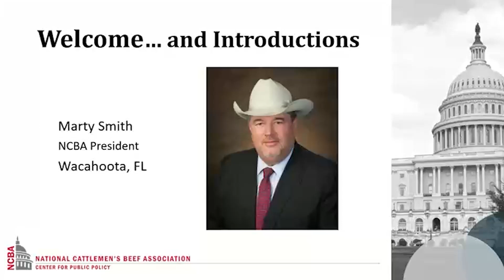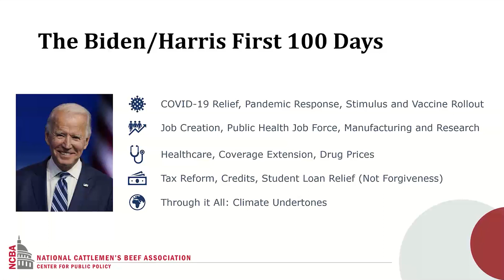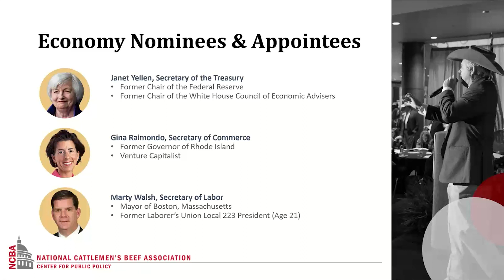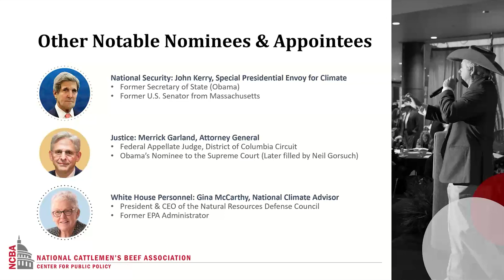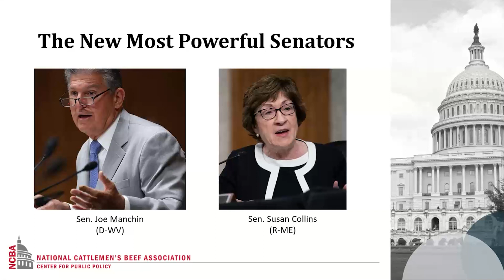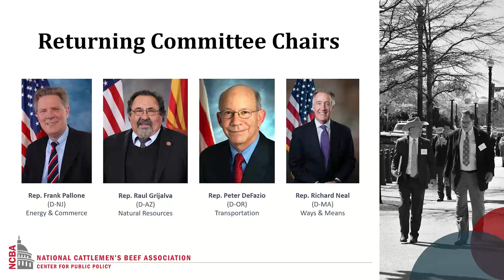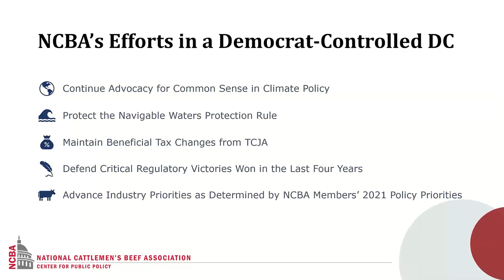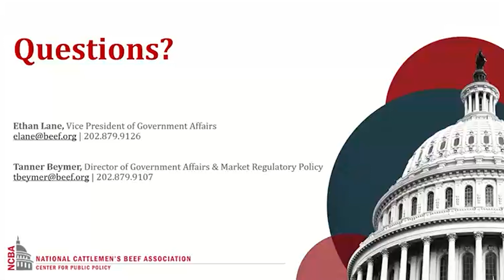What to expect from the 117th Congress and the Biden Administration